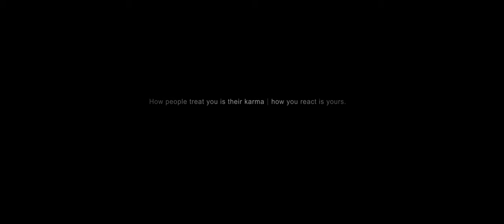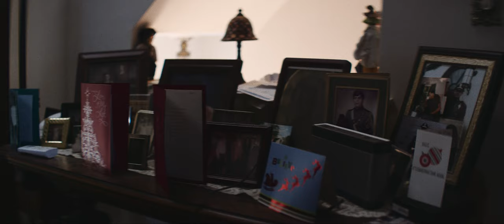The ShivΩring I A Dark Slow Burn Short Film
'The SHIVΩRING' Short Film.

The dark short film is the story of a retired police office, who, after 50 years, decides to confront the horrors of his past.

Shot with Old Lomo Anamorphic Lenses
Red Dragon 6K

Written, Directed, Produced, Cinematography, Edited by ERIC LATEK
Richard performed by ARMEN GARO
Walter performed by MICHAEL GRANDO
Story by ARMEN GARO